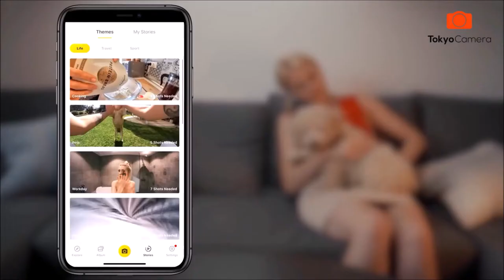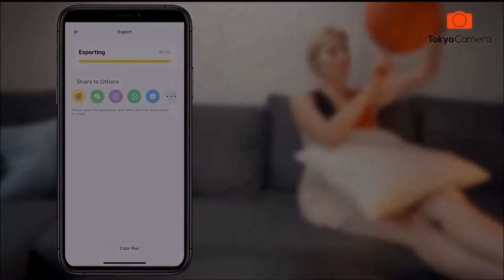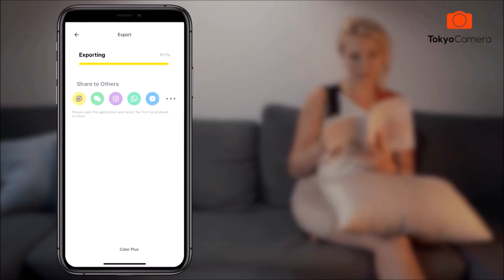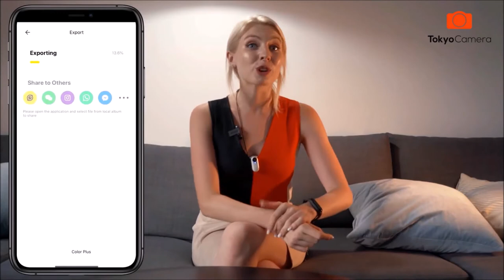Trải nghiệm sử dụng AI edit video| Tokyo Camera